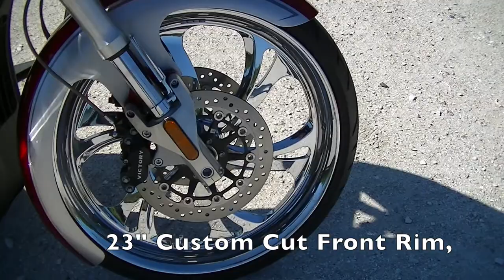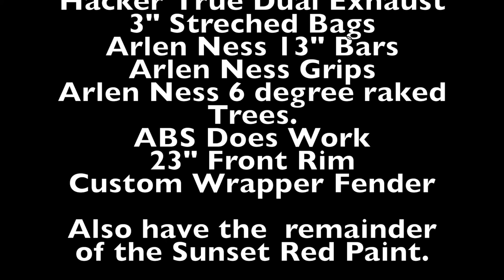Victory Movie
2012 Custom Victory Cross Country

Purchase info

Has been lowered 1.5 inches
Hacker Custom True Dual Exhaust, with fuel tuner. (Nice deep sound)
3"stretched saddlebags , custom molded and painted
13" Arlen Ness Ape hanger bars (Chrome)
Custom Grips
Arlen Ness 6 degree raked triple trees (chrome)
23" Custom Cut front Wheel
Custom Painted Wrapper Fender
HID Upgrade 6000 kelvin Head lamp (Very Brightl)
ABS converter, and ABS Does work with the 23" wheel